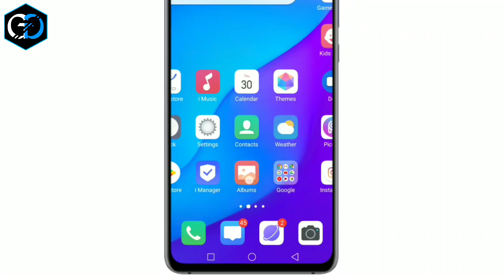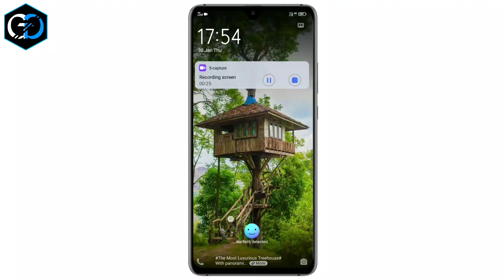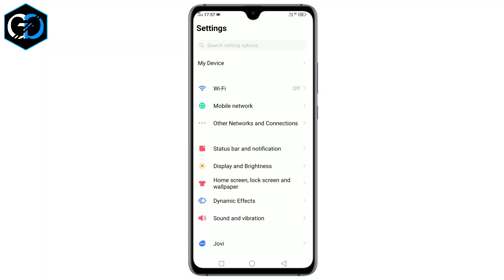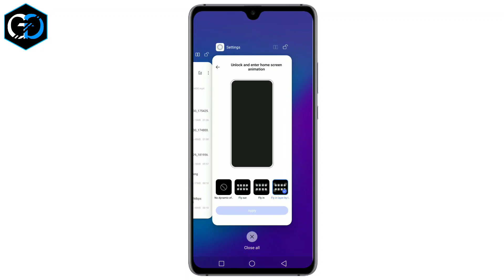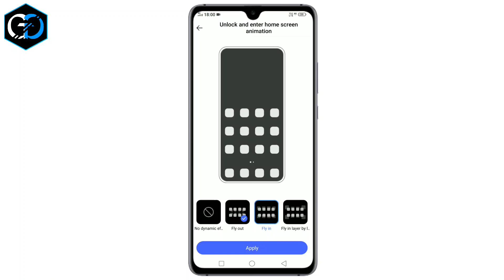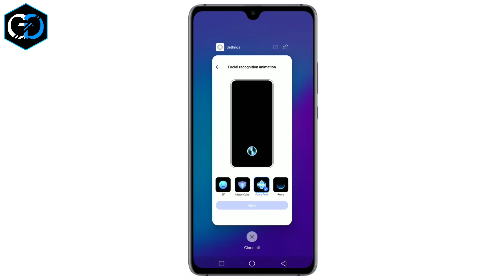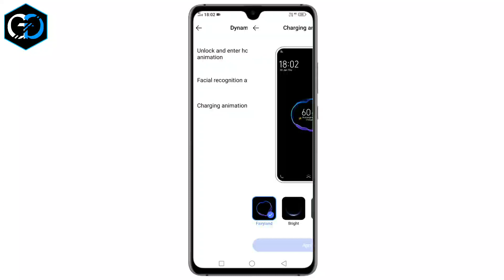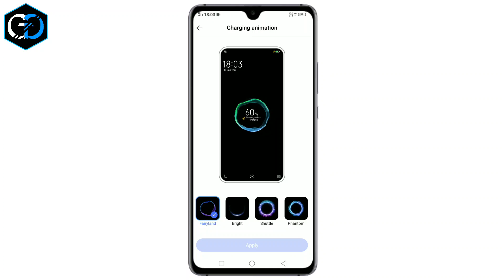Vivo u20 Letest hidden features || Vivo u20 Best feature(Tips and tricks)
Hello friends
Welcome to are my channel

Is video me hum ne bataya hai
Vivo u20 Letest hidden  features
Vivo u20 Best feature(Tips and tricks)ok friends

ok Friends

Song:-Electronic Feature Bass
Jarico - Landscape
inspiredinspired music produced by